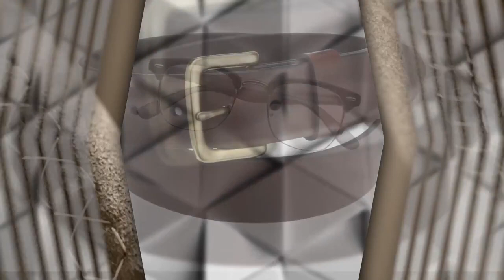Евгений Сморигин и Виктория Булитко в "Такий, як ти"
"Такий, як ти" - авторский проект Алексея Атрощенко